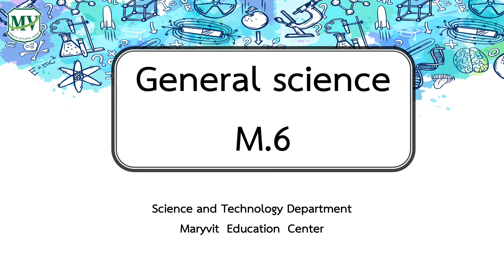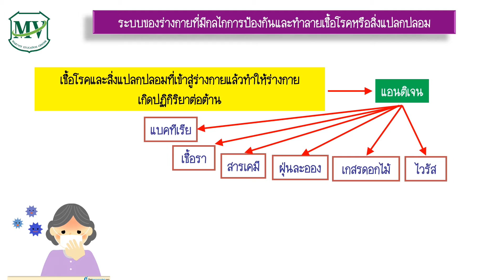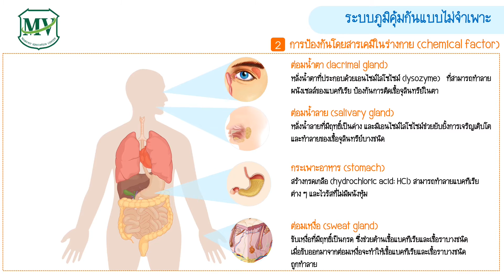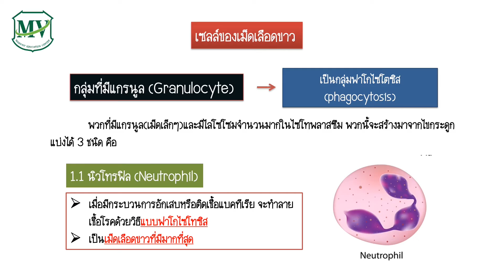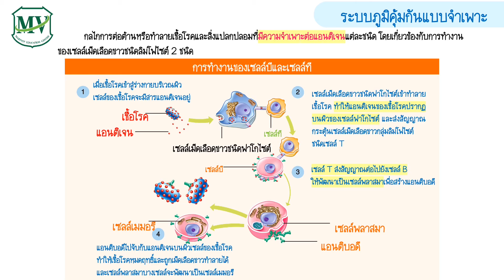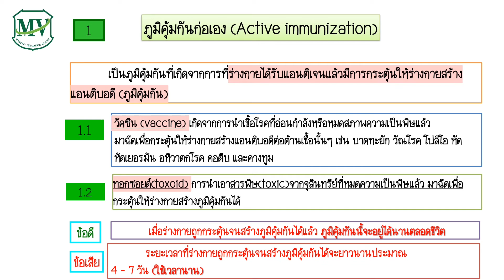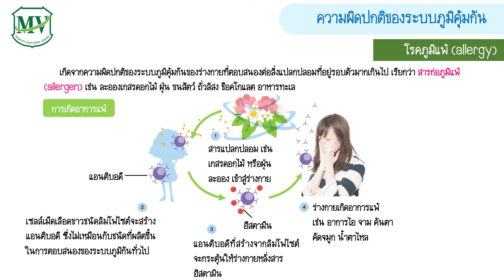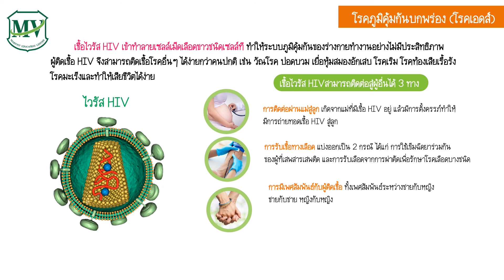ภูมิคุ้มกัน วิทยาศาสตร์ทั่วไป ม.6